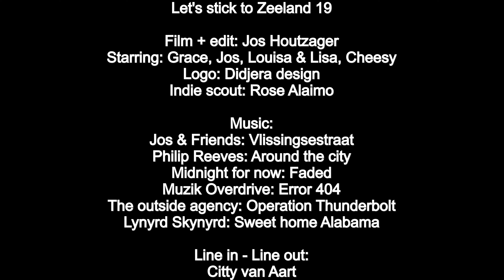Let's stick to Zeeland 19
Versnellingspook (gear lever):

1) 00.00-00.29: Jos & Friends - Vlissingsestraat
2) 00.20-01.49: @PhilipReevesMusic : Around the city
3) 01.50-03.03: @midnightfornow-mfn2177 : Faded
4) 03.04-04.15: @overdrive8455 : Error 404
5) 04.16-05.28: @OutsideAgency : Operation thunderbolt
R) 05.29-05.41: @SkynyrdOfficial : Sweet home Alabama (sort of)

Line in - Line out (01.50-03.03): Citty van Aart

Thnx @rosealaimomusic and @sealandrecordings !